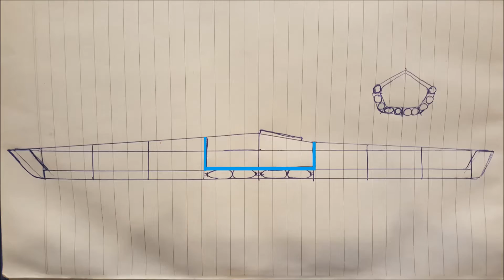Plastic Bottle Kayak Project E01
A reboot of the plastic bottle kayak project I started a couple of years ago.  Episode one explains what the project is about, and what I plan to do.